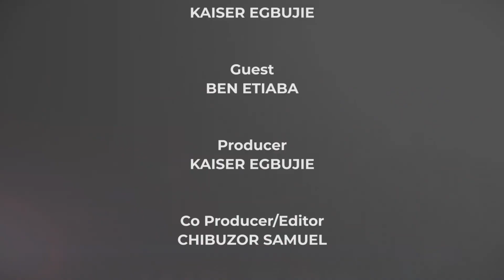Why Everyone should play GOLF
Sports on the Go goes One on One with a pro Golfer, Chief Ben Etiaba to discuss the myths and facts about the game of Golf and the profession in Nigeria and South East Nigeria.